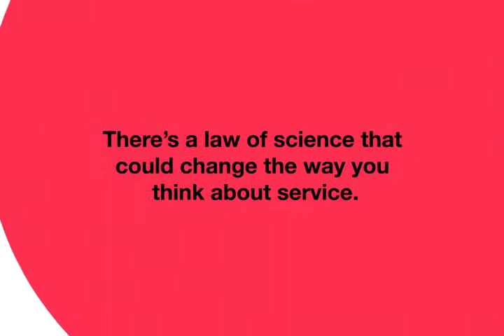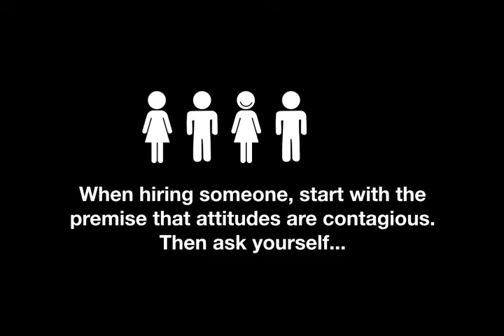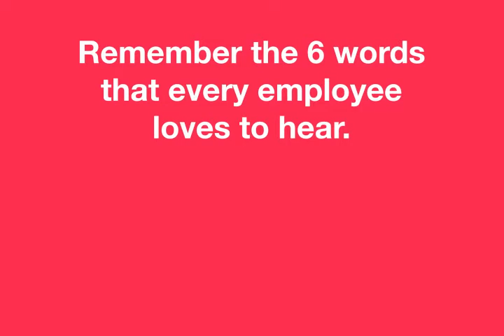The Strangest Secret w/DVD & CD by Simple Truths.flv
In 1957, Earl Nightingale wrote The Strangest Secret and recorded it. This story became the first recording of the spoken word to be certified platinum with sales exceeding one million copies. There's a reason. His secret is real and it will help anyone who desires success in life. For the first time, Earl Nightingale's famous words are presented in a beautifully designed gift book with a CD of his original recording included. This inspirational message is as timely today as it was when first written. It may be one of the most powerful books you will ever read. Great gift idea.